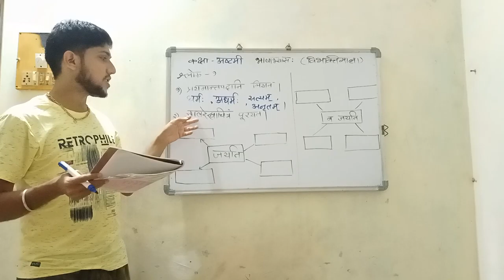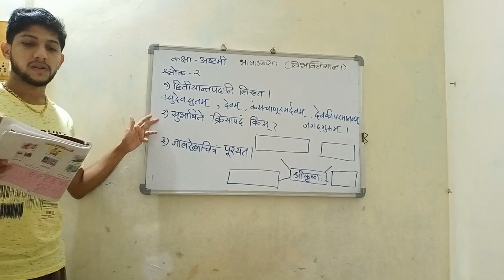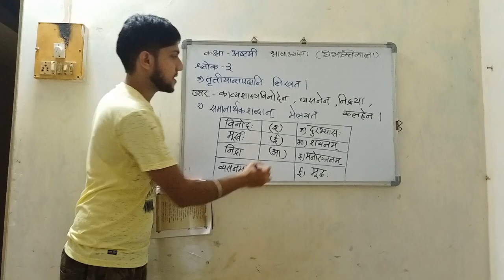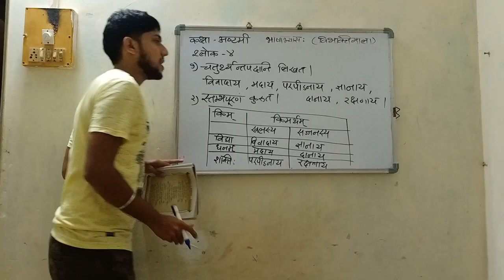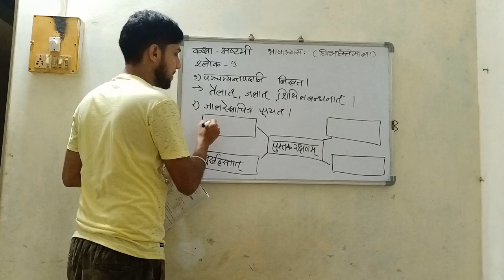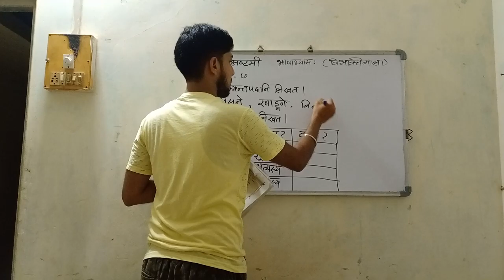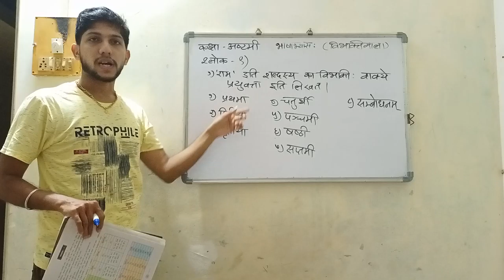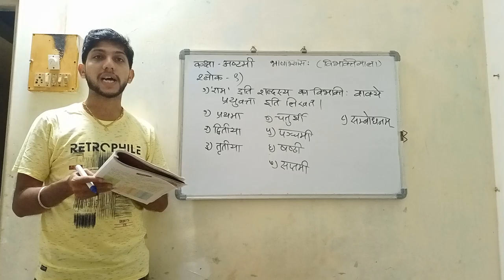कक्षा - अष्टमी विषय - संस्कृत (संयुक्त) विभक्तिमाला भाषाभ्यास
सदर व्हिडीओमध्ये इयत्ता आठवी विषय संस्कृत मधील विभक्तिमाला या पाठाचा स्वाध्याय स्पष्ट केलेला आहे. विद्यार्थ्यांनी याचे लेखन वहीत करावे.